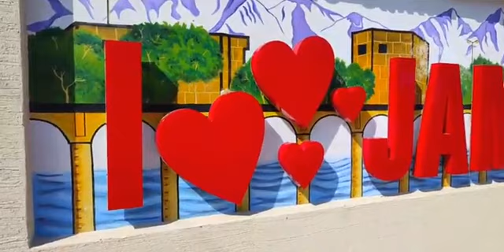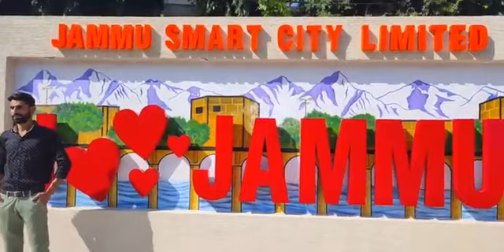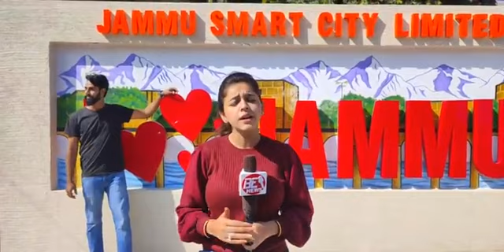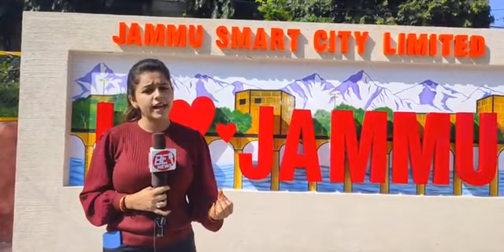first ever ‘I Love Jammu’ selfie point at BC Road Jammu